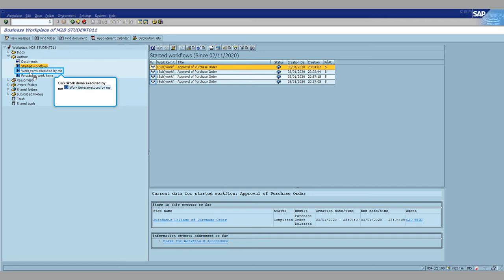SAP Workflow Training: In SAP How to check Which Workitem you Executed and which WF you triggered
SAP Workflow:In SAP How to check Which Workitem you Executed and which Workflow you triggered